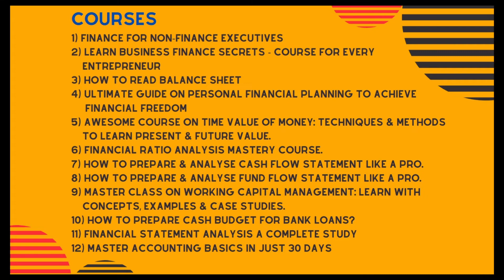Online Course | Financial Planning for Entrepreneurs - Master Package (12 Courses & 13 eBooks)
Are you an Entrepreneur running a business?

Are you a non-commerce background Entrepreneur?

Are you finding it difficult to understand financial matters and accounting matters related to your business?

Then this package is for you.
Financial Planning for Entrepreneurs - Master Package

This is a package of 12 courses and 13 e-books worth Rs.23,988/-but you can enroll for just Rs.4990/- (Lifetime Access)

What makes our courses special?

🔥It’s all pre-recorded classes.
🔥You get Lifetime Access.
🔥You can access any time.
🔥You can access any number of times.
🔥You can also download courses in your mobile through our learning app and access later without internet
🔥You get certificate of completion upon 100% completion of course
🔥Lowest & Affordable price in the market
🔥Lifetime Q&A support through telegram group